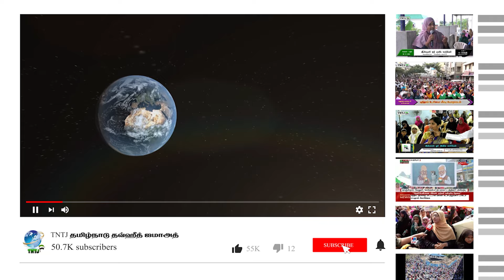மாலத்தீவுக்கு நேரம் இருக்கு! மக்களுக்கு நேரம் ஒதுக்கு..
உரை: S.முஹம்மது யாஸிர்
மாநிலச் செயலாளர்,TNTJ